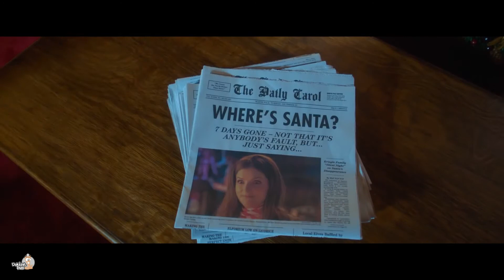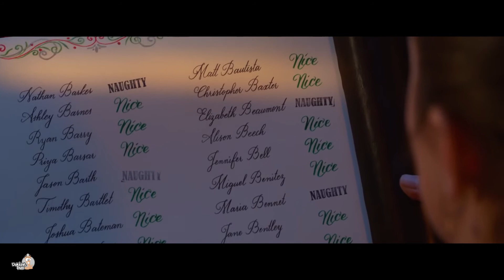Noelle - Official Trailer (HD)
Plot:
Santa's daughter finds herself having to take over the family business when her father retires and her brother, who is supposed to inherit the role of Santa, gets cold feet. Written by IMDB

Genre:
Comedy, Family, Fantasy

Actors selection:
Anna Kendrick, Shirley MacLaine, Bill Hader

Runtime:
1h 40min

DokterFun helps you to get through your day! Visit us for your daily dose of fun, photo, video & babes!